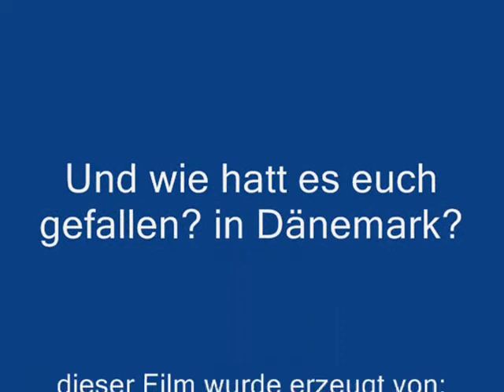film über dänemark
dänemark